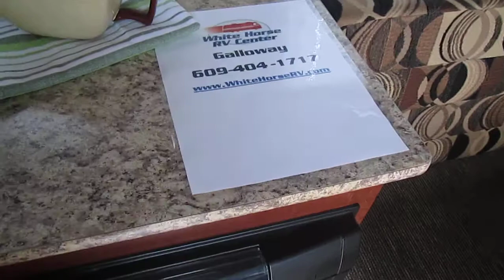NEW 2013 Viking 16B by Forest River - White Horse RV Center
A top name in RV's since 1964, Coachmen joined the Forest River family in 2008, becoming a Warren Buffet Berkshire-Hathaway company with tremendous financial backing. Fully equipped with all the quality and creature comforts of larger, more expensive models, Viking by Coachmen provides the ultimate value in lightweight trailers. Around 2,500 lbs., Viking models are designed by campers, for campers, with today's smaller, fuel efficient tow vehicles in mind. All at an affordable price you'll find hard to believe, you'll love Viking's upgraded standard features!